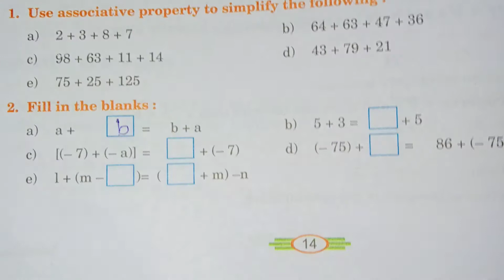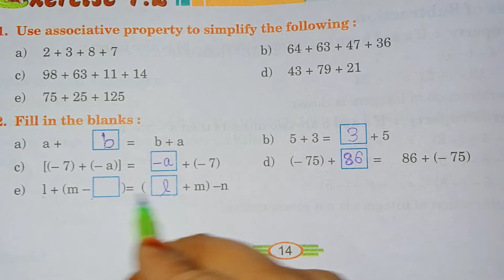class 7 th maths chapter 1 knowing our numbers ex 1.2 Q2 solutions by khushaboo syed skill drill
skill drill mathematics
solutions by khushaboo syed